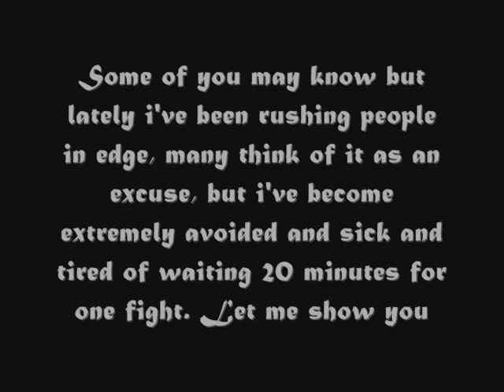Dream Rat3 Pk Vid 14 Part 1 YT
My 14th Pk vid part 1, enjoy